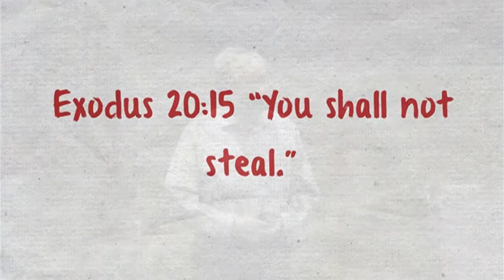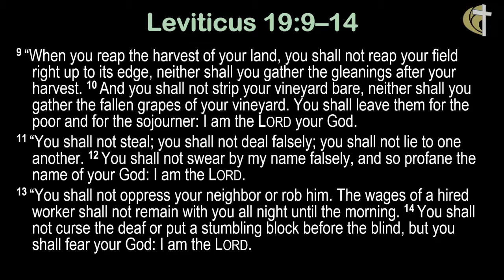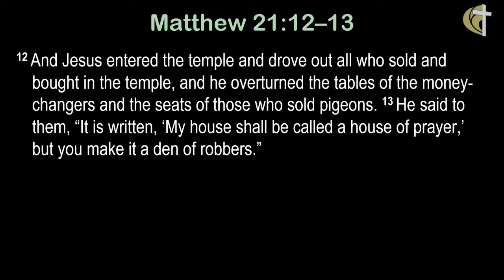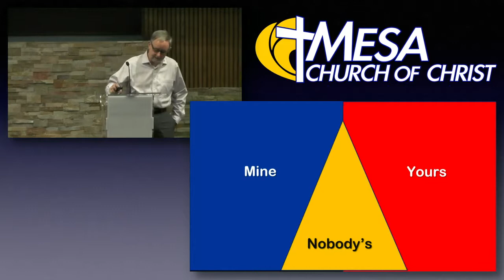Honesty in Everything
It hurts when someone steals from you. We feel a loss at the end of every relationship. The best way to get something is not to steal it, but for it to be given to you.